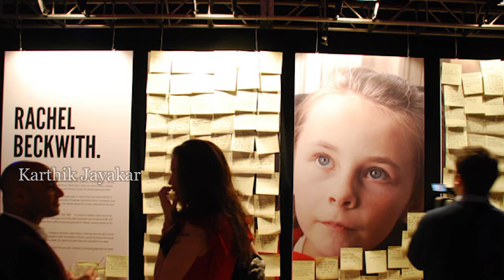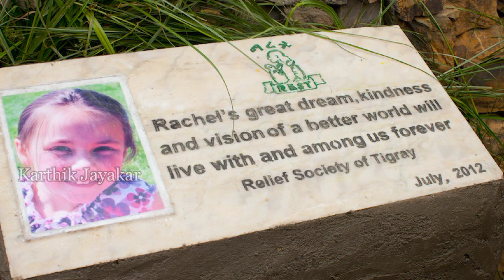ఈ అమ్మాయి స్టోరీ వింటే ఎప్పటికీ మర్చిపోలేము | Top Most interesting And Amazing Facts In Telugu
About me : Namaste guys this is Karthik jayakar welcome to Karthik jayakar world. Karthik jayakar is knowledgeable channel giving you Intresting Topics, Mysteries and pakka entertainment channel.

Track Name: Dramatic Emotional
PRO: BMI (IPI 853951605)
Publisher: CD Baby (IPI 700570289)
Type: Silver Music

                                 Thank You And Great Work